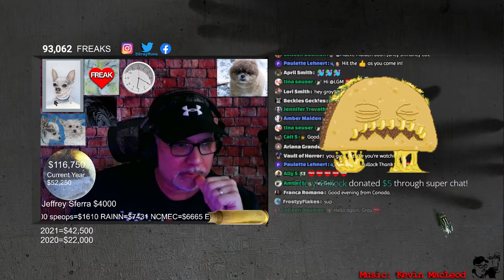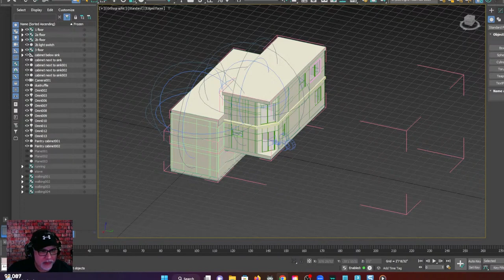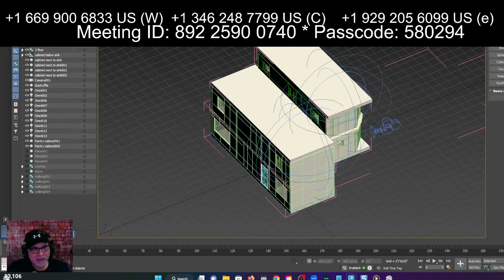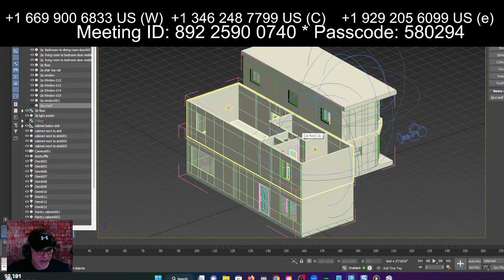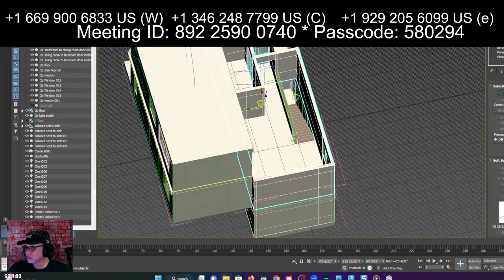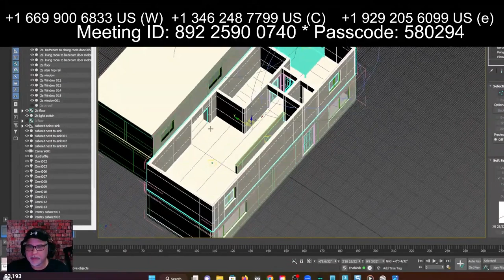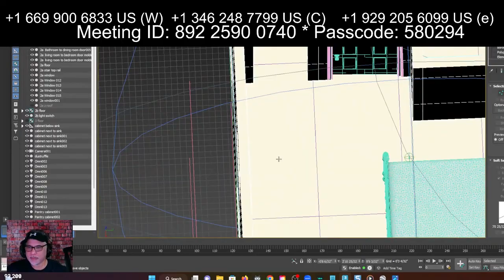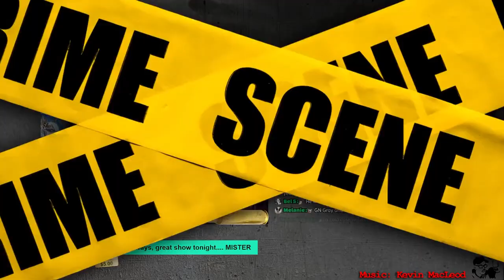2022-12-06 show - Does Madison Say F#$% you to hoodie guy? No. Call In with Crime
Claims have been made that madison  Mogen says FU to the food truck guy in a hoodie.  Is that true?
Four University Of Idaho Students are murdered.  Earlier in the evening two of the victims
were filmed on a twitch video by GrubTruckers a food cart.

sources:
GrubTruckers

Dyatlov Pass
Death of nine

CrimeCon promo
3MEN20

car jumper
httpsamzn.to33VeUhz

My Gear!
Mavic Mini

Razer Kiyo

Yamaha MG10XU